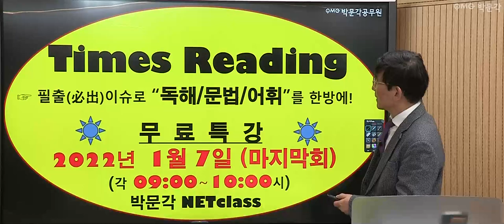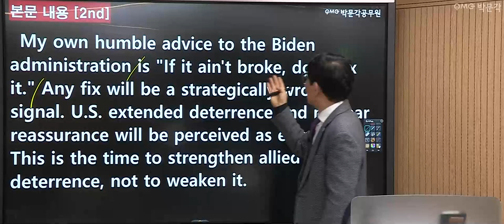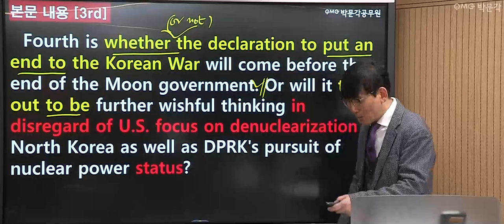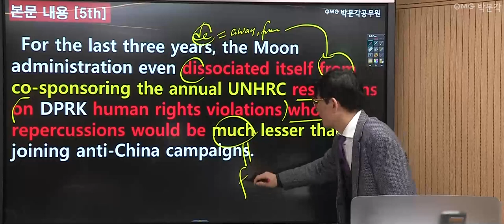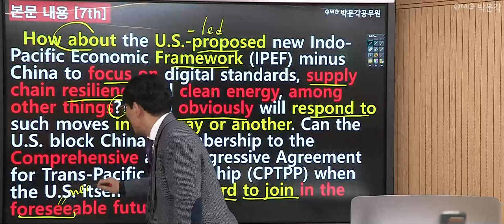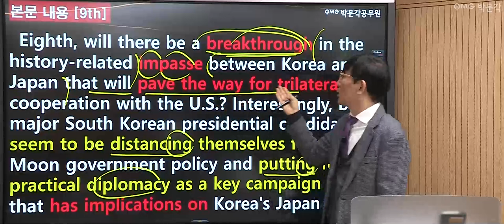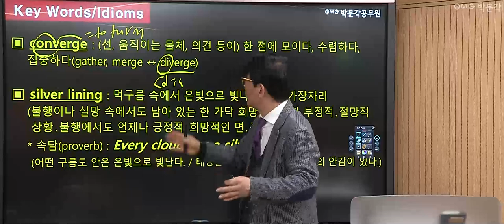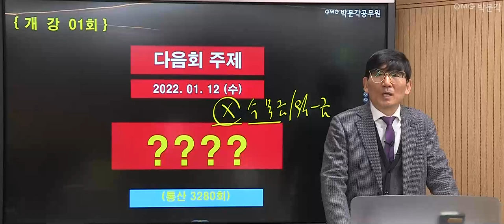[공무원 영어 무료특강 7회] 심상대 영어 타임즈리딩으로 고득점 바로가기! | 박문각공무원